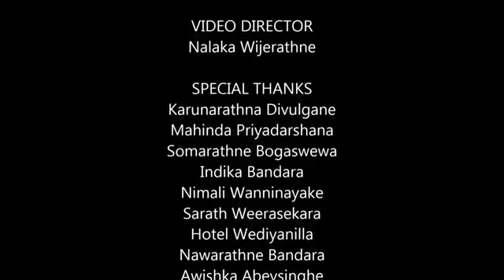Santha Bandara views 2020/8/3 0775402085